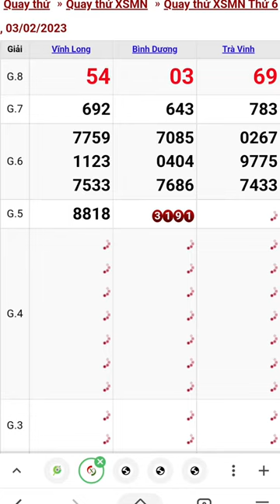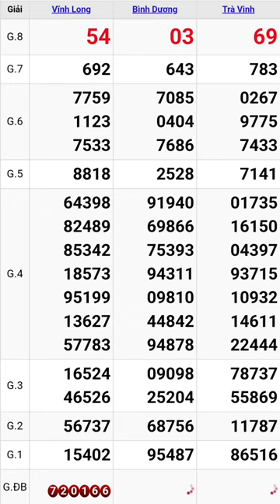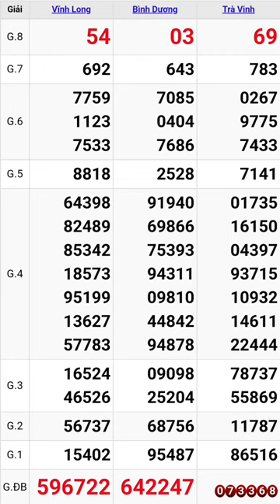Quay thử xổ số miền nam hôm nay thứ sáu ngày 3/2/2023 #4 vĩnh long - bình dương - trà vinh